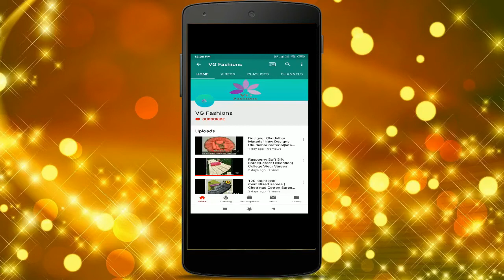Raw Tussar Silk with Kashmiri Embroidery Work | VG Fashions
Raw Tussar Silk with multi kashmiri embroidery work with running blouse n grand rich pallu